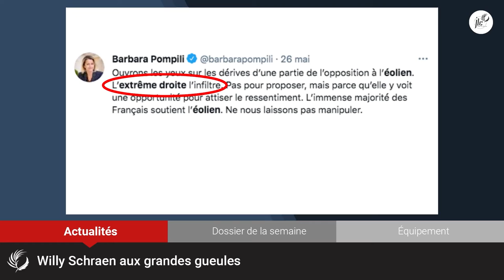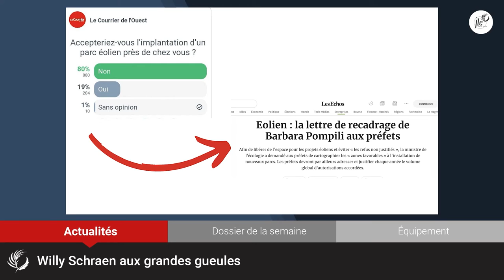Willy Schraen aux grandes gueules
COMMENT NOUS RETROUVER ? ✨